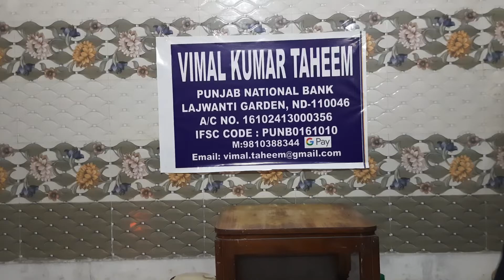Bongos Lesson 340 (Hindi)